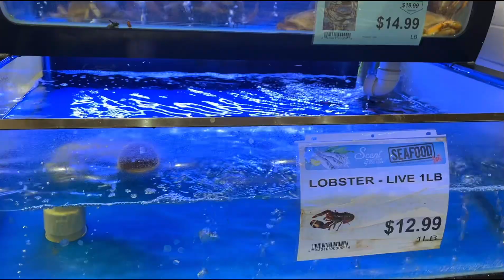Fish market 🦐🦀🦞🐟🐬🦈🐋🐠Fresh sea food from the ocean#seafood